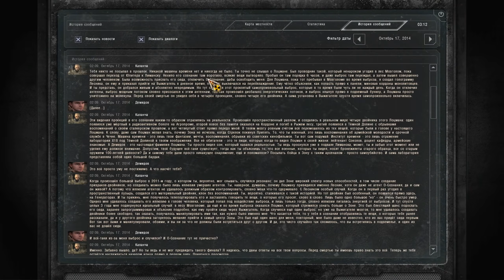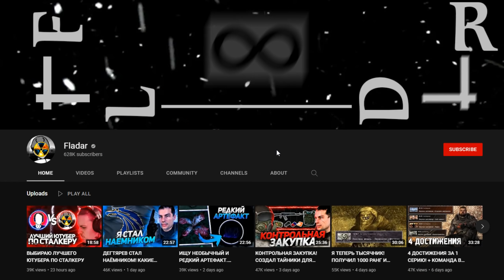Всё оказалось сложнее, чем казалось. STALKER Ветер времени #10 ФИНАЛ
▼ ОСНОВНЫЕ ССЫЛКИ ▼